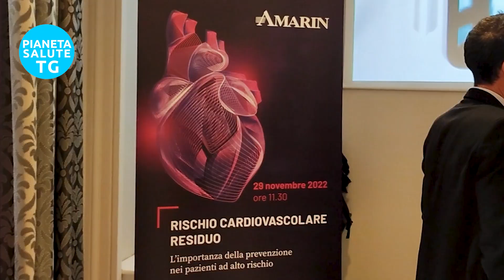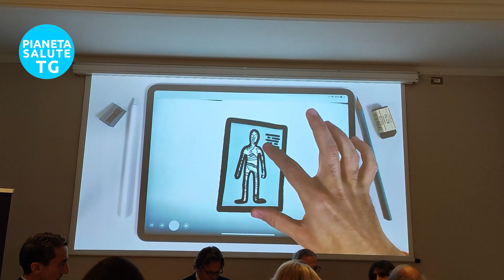Da oggi icosapent etile contro il rischio cardiovascolare residuo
In Italia le malattie cardiovascolari sono ancora responsabili del 44% di tutti i decessi. Si stima che nei pazienti che hanno già avuto un evento cardiovascolare, la probabilità di avere una recidiva è del 50% al primo anno. Tra i fattori da tenere sotto controllo i trigliceridi, che al pari del colesterolo LDL, contribuiscono alla creazione delle placche aterosclerotiche. Le strategie attuali, farmacologiche e non, non azzerano il rischio di nuovi eventi cardiovascolari, ovvero il rischio residuo, ma i risultati dello studio REDUCE-IT hanno confermato i benefici di icosapent etile, un estere altamente purificato dell’acido eicosapentaenoico (EPA), disponibile in una formulazione ad alto dosaggio. Si tratta di un farmaco innovativo che ha dimostrato un’efficacia significativa nella riduzione dei livelli di trigliceridi e del rischio cardiovascolare. Al Prof. Claudio Bilato, abbiamo chiesto una panoramica sulle malattie cardiovascolari, sulla poca percezione che i pazienti hanno delle stesse e sui fattori di rischio. Al Presidente ANMCO Associazione Nazionale Medici Cardiologi Ospedalieri Prof. Furio Colivicchi abbiamo chiesto di approfondire il rischio residuo, le attuali strategie terapeutiche e la novità: icosapent etile, di cui al Prof. Giuseppe Ambrosio chiediamo di spiegare il meccanismo d'azione.

English: Icosapent etile is an innovative drug that has been shown to significantly reduce triglyceride levels and cardiovascular risk. Cardiovascular diseases are still the leading cause of death in Italy, responsible for 44% of all deaths, and in patients who have already had a cardiovascular event, the probability of having a recurrence is 50% in the first year. However, current pharmacological strategies do not eliminate the residual risk of new cardiovascular events. The study "Reduce-It" confirmed the benefits of icosapent etile, a highly purified form of eicosapentaenoic acid, available in a high-dose formulation. The prevalence of cardiovascular diseases in Italy is around 7,500 cases per 100,000 inhabitants, or about 4.5 million patients. Cardiovascular diseases are often not perceived as a major issue because they can occur suddenly and in good health, but in reality, they are a serious problem. Risk factors include behavioral habits such as smoking and unhealthy diet, as well as specific risk factors such as high levels of circulating LDL cholesterol and uncontrolled blood pressure.